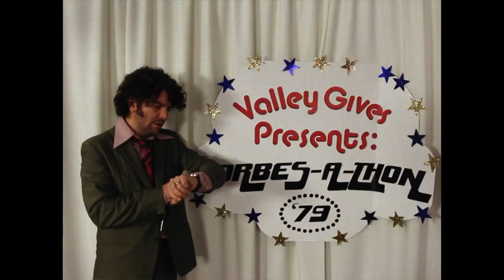Lyle Woodmont "Hitchin' Across The Galaxy"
Found telethon footage of Lyle Woodmont performing "Hitchin' Across The Galaxy". The song reached number 52 on the Galactic Country Charts in 1979.